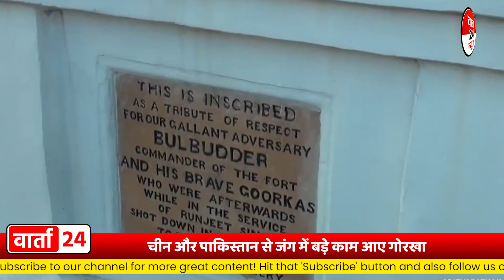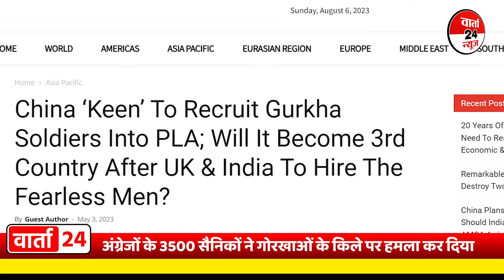गोरखा रेजीमेंट की खतरनाक योद्धाओं की कहानी।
In this captivating video, we unveil the gripping story behind the extraordinary and fearless soldiers of the renowned Gorakha Regiment. Known as "मौत का दूसरा नाम गोरखा रेजिमेंट: The Other Name of Death," this awe-inspiring regiment has an unrivaled history marked by indomitable courage and heroic acts.
Prepare to embark on an exhilarating journey as we delve into the rich legacy and valiant tales that surround the Gorakha Regiment. Through stunning visuals and insightful narration, we explore the harrowing battles they have fought, their unmatched determination, and the unwavering loyalty that defines these gallant warriors.

Witness the relentless training they endure, turning ordinary individuals into unparalleled protectors of their nation. From their renowned khukuri knives to their distinctive manner of warfare, we explore the unique aspects that set the Gorakha Regiment apart from others, making them a formidable force to reckon with.

Join us in paying tribute to these extraordinary soldiers for their selflessness, sacrifice, and unwavering dedication to the protection of their country. Don't miss this opportunity to learn about the remarkable heritage and unparalleled bravery of the Gorakha Regiment, as we uncover the untold stories behind their revered reputation.

Indian army
brave army
regiment
bhartiya sena
Gorkha regiment
gorkh army
indian army
gorkha regiment soldiers
Gorkha Regiment: Pride and Valor of the Indian Army
The story of the dangerous warriors of the Gorkha Regiment

इंडियन आर्मी
गोरखा रेजीमेंट के सिपाही साहसी
गोरखा रेजीमेंट के किस्से
भारतीय सेना
ब्रेकिंग खबर गोरखा के बारे में
गोरखा रेजीमेंट के बहादुर जवान
भारतीय सेना की सबसे खतरनाक यूनिट: गोरखा रेजीमेंट
गोरखा रेजीमेंट: भारतीय सेना के नकाबपोश जानबूझकर योद्धाओं का संग्राम
मौत का दूसरा नाम: भारतीय सेना की खतरनाक गोरखा रेजीमेंट की कहानी
भारतीय सेना की सबसे बड़ी ताकत: गोरखा रेजीमेंट के  योद्धाओं की ताकत
गोरखा रेजीमेंट: भारतीय सेना का गर्व और शौर्य
भारतीय सेना की रहस्यमय यूनिट: गोरखा रेजीमेंट की अनसुनी कहानी
मौत का दूसरा नाम: गोरखा रेजीमेंट की खतरनाक योद्धाओं की कहानी
गोरखा रेजीमेंट: भारतीय सेना के वीर योद्धाओं की कहानी